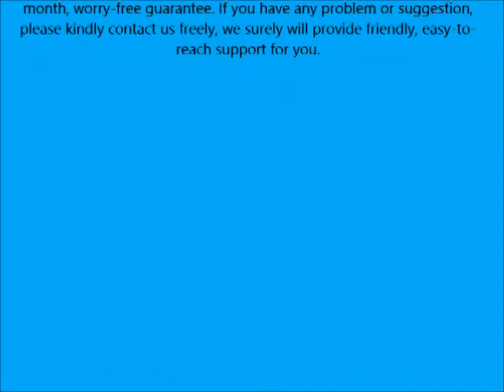AmoVee Mini Flat Iron Smart Ceramic Tourmaline Hair Straightener w Negative Ionic Technology for T